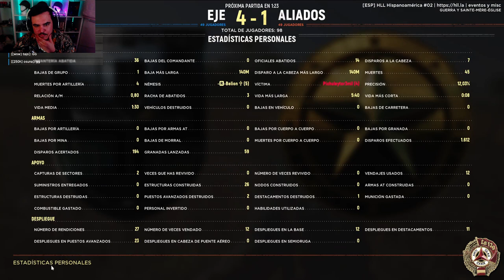🇪🇸 ESPAÑA vs LATAM 🌎 en HELL LET LOOSE